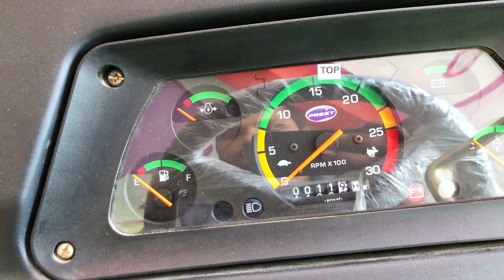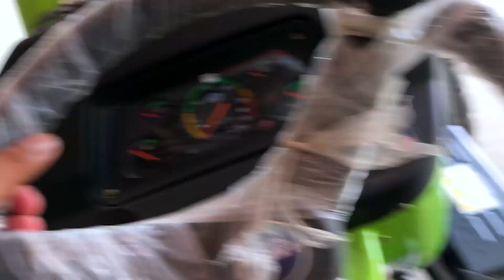PREET 6049 Agritrac Tractor | प्रीत ने लॉन्च किया नया ट्रेक्टर | नई फीचर से लैश Full Feature Review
Hi
I am Ajay Yadav Welcome To our You Tube Channel Naya Tractor.

About this video-PREET 6049 TRACTOR IN INDIA
Preet 6049 is one of the most famous tractors among the farmers from the Preet tractor brand. This tractor from Preet is one of the popular offerings in the market. Along with other models on offer, the Preet 6049 is equipped with modern features which help to make this tractor the most desired tractor. Preet tractors are known for their reliability and lower service costs. Preet 6049 is priced at Rs. 7.60 lakhs to Rs. 8.10 Lakhs. Preet 6049 is one of the popular offerings in the full-sized tractor segment of tractorts. The popularity of the tractor is well defined due to its advanced features and attachment capabilities. This tractor can be used for all agricultural and commercial needs. Preet 6049 is widely used in activities like tilling, sowing, puddling, and hauling. Preet 6049 is a fuel efficient tractor.

Preet 6049 is known for its overall performance and reliability. The engine powering this reliable tractor is a 4087 cc diesel engine delivering a total output of 60 HP. This engine is rated at 2200 RPM for delivering optimum performance. This engine is mated with a Sliding Mesh transmission through a Dual-clutch. This transmission is coupled with a 10-speed gearbox having an 8 forward and 2 reverse gears combination. This tractor can achieve a maximum speed of 35.8 kmph, minimum speed of 2.82 Kmph, in forward gears and this tractor can achieve a maximum speed of 15.54 Kmph in reverse gears. Preet 6049 is available in 2-wheel drive option. This tractor is equipped with Multi Disc Oil Immersed brakes and a Power steering.

Features

Preet 6049 is powered by a 4087 CC engine delivering a power output of 60 HP. This engine is configured with 4 cylinders with an engine rated RPM of 2200 RPM. This tractor uses a water-cooling setup which helps to deliver maximum output. With a 6 spline PTO setup, the tractor delivers a PTO HP of 51 HP at 540 RPM. Additionally, the tractor is known for its excellent performance in off-road and on-road conditions. This is due to the 7.5 X 16 Inches and 16.9 X 28 inches tyre setup in front and rear respectively. The lifting performance is improved due to the ADDC hydraulic controls used in the system. Also, Preet 6049 delivers long productive hours on farms due to its fuel-efficient engine and a fuel tank capacity of 67 litres.

Special features

Preet 6049 has a wheelbase of 2280 mm which helps to have better stability for on-road and off-road usage. This tractor has a total of 2200 KG of weight i.e 2.2 tons. The overall length of the tractor is 3800 mm. These dimensions make this tractor an overall balanced tractor. This tractor is available with additional accessories for design and aesthetics purposes. Preet 6049 is a 2 wheel drive tractor powered by the rear wheels.
What is the starting price of Preet 6049 ?
What is the HP of the Preet 6049 tractor?
What is the price of Preet 6049?
Which engine is used in Preet 6049?
Are Preet Tractors good?
Who is the owner of Preet tractor?

preet 6049 2wd price, preet 6049 on road price, preet 6049 3 speed, preet 6049 price in punjab, preet 6049 3 speed price, preet 6049 price 2022
preet tractor 60 hp 4wd price